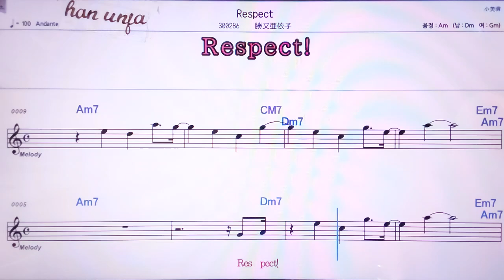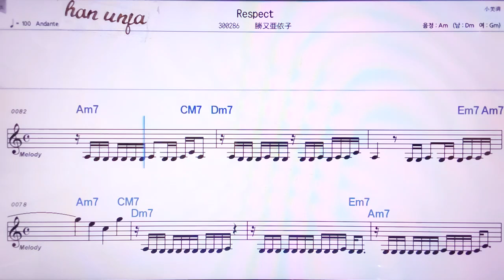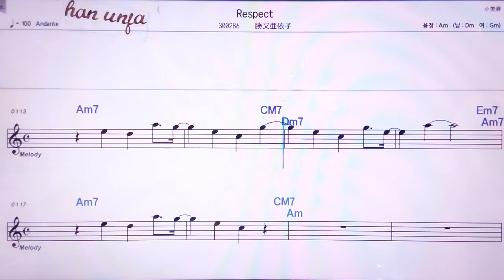💖Reaspect/카쯔아타아아이코 👍MR,노래방, 악보, 코드,Karaoke With Sheet Music